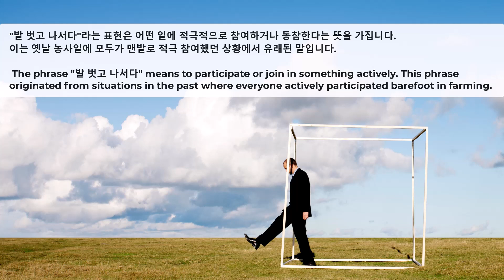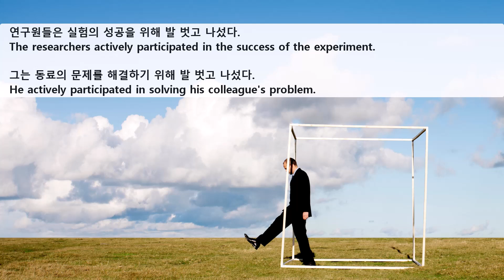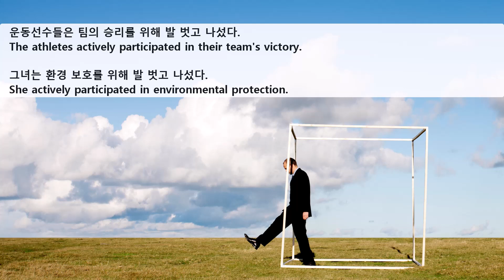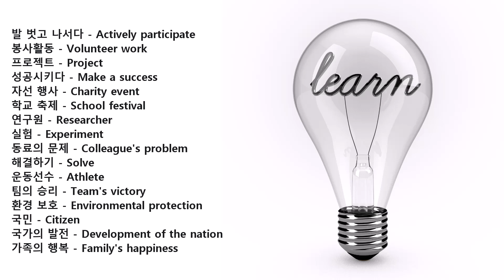Korean Idiom_발 벗고 나서다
02:52 Words Study